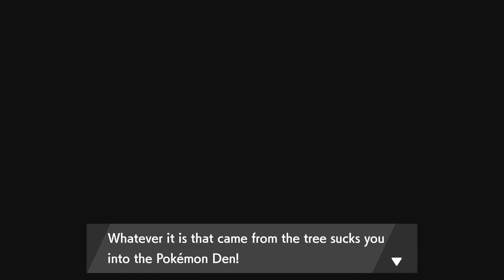MoonWuff Gaming: Pokémon Sword #44 -『Sticky Situation』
Today we Meet up with a friend to help figure out a way to get our new team member to Gigantimax all the while doing silly and weird situations to get what we need.

Anyway for now this has been Rei Moonwuff Signing off